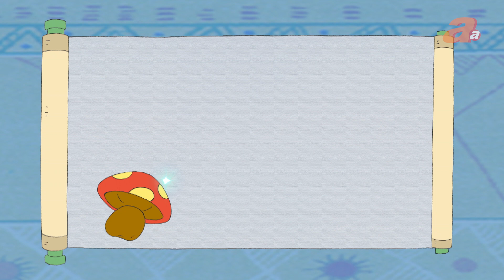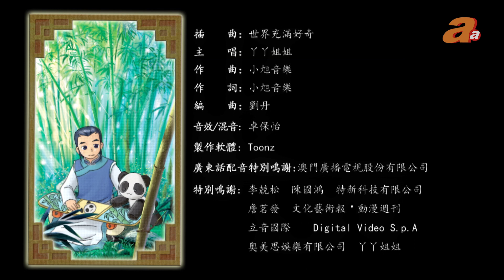《甜心格格》Ori-Princess ︳【第1季】粵語版 (第33集)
《甜心格格》第一季主要講述流落民間多年的絲絲格格，與
皇帝尚書房班長心柔柔、從西洋歸來的華倫，以及後備武狀元白米飯。
這四位好朋友與討厭小朋友的大臣王坤，在皇宮發生連串趣事事故輕鬆
搞笑，同時將古代宮廷背景與現代時尚相結合，故事既富有娛樂性，又
能體現出中華民族傳統的誠實、仁義、勇敢等美德。

有關《甜心格格》播映詳情，請留意以下平台~